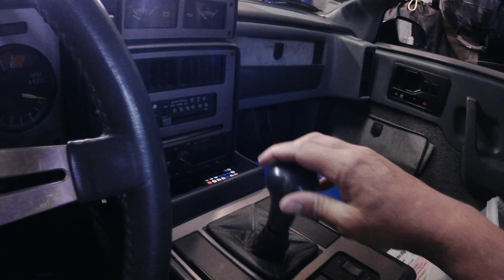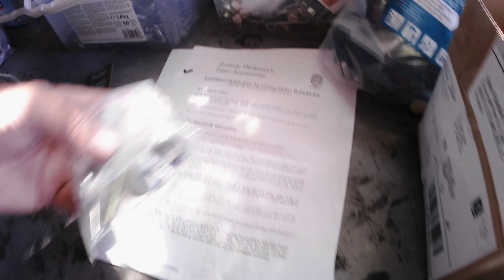Bad Gearshift? Pontiac Fiero Turbo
J’essaie d’éliminer le jeu dans un levier de vitesses veux de 37 ans.
Le but étant de ne plus rater mes changements de vitesse, ni mes runs!
Peut on améliorer la précision du sélecteur ? On verra...

Au moment de filmer une partie de cette vidéo, je étais épuisé émotionnellement parlant (TSA, boulot, etc...).
Ca se voit un peu... désolé.